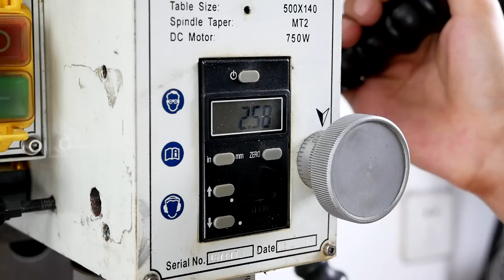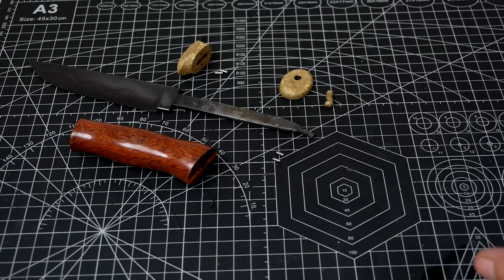Making a Knife from an Old Bearing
This video documents the whole process of Forging a Takedown knife out of old rusty bearings. It was very difficult to make this knife, I tried new heating equipment, and I failed many times due to my inexperience, but fortunately, it was done. I also tried smelting alloyed copper and got some surprising marbling, which you'll see in the video.